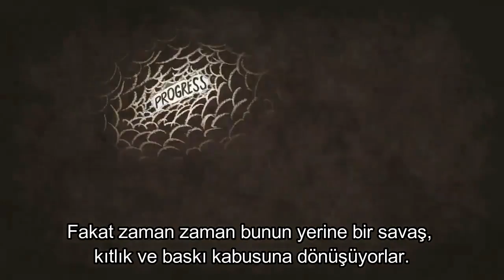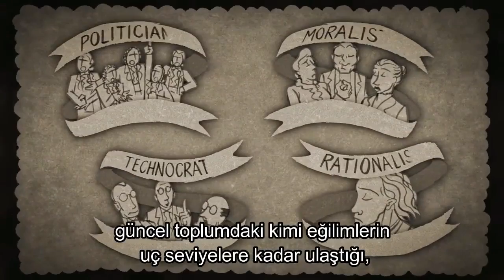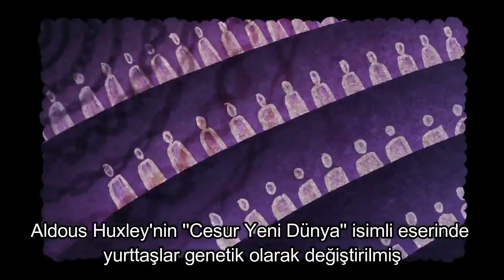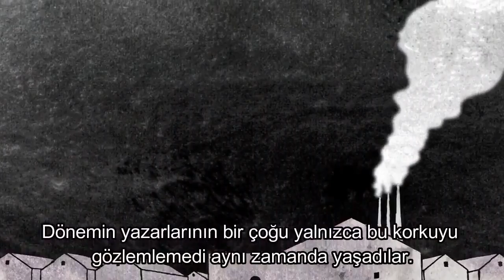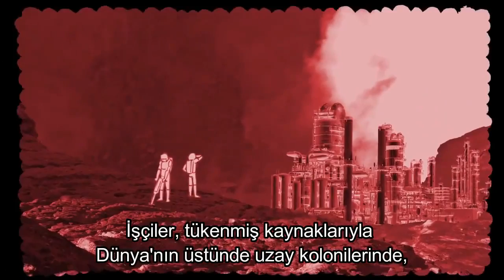Distopya nedir ve ne ifade eder